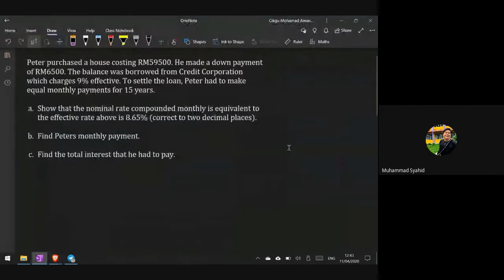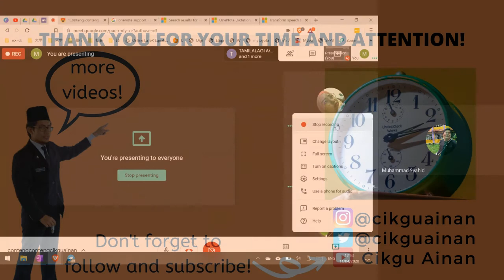CACCB... Puteri, Sai, Nurul, Tamil & Syahid 110420 Video 2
Cikgu Ainan Conteng-conteng Bersama... adalah koleksi rakaman sesi-sesi Google Meet saya bersama para pelajar membincangkan soalan model AM025.

Cikgu Ainan Conteng-conteng Bersama... is a series of recorded Google Meet sessions that I had with my students, discussing AM025 model questions.